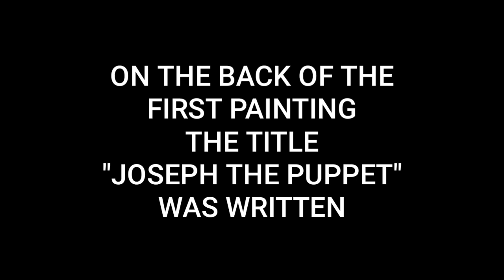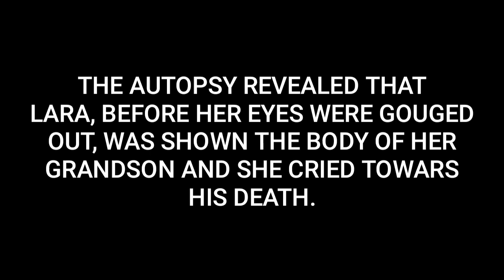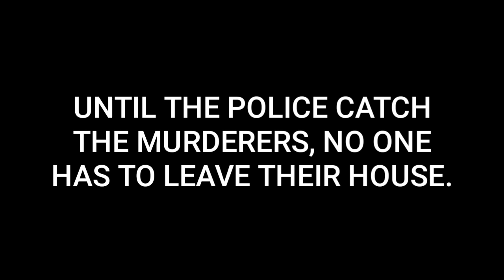ANALOG HORROR - THE NIGHTMARE CONTINUES